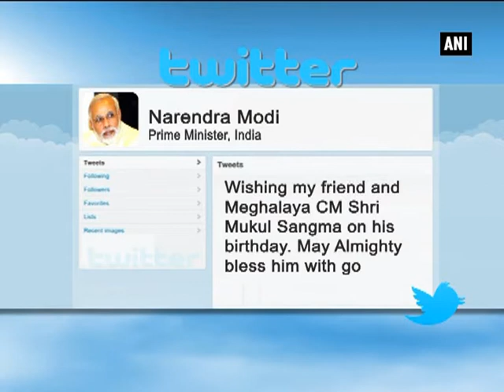PM Modi extends birthday wishes to Mukul Sangma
New Delhi, April 20 (ANI): Prime Minister Narendra Modi on Monday extended birthday wishes to Meghalaya Chief Minister Mukul Sangma. Prime Minister Modi took to Twitter to extend his wishes. "Wishing my friend and Meghalaya CM Shri Mukul Sangma on his birthday. May Almighty bless him with good health and a long life," the Prime Minister said. Sangma joined politics in 1993, when he was elected to the Meghalaya Legislative Assembly from Ampatigiri constituency as an independent candidate. He was re-elected to the Meghalaya Legislative Assembly from Ampatigiri constituency in 1998, 2003 and 2008 as an Indian National Congress candidate. After D. D. Lapang resigned on 19 April 2010, he assumed charge as the Chief Minister of Meghalaya on 20 April 2010.